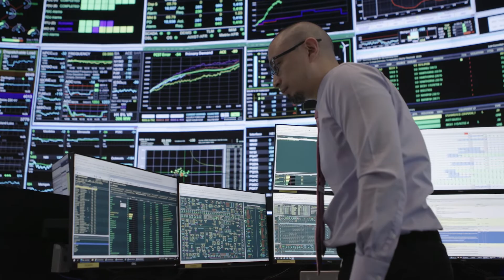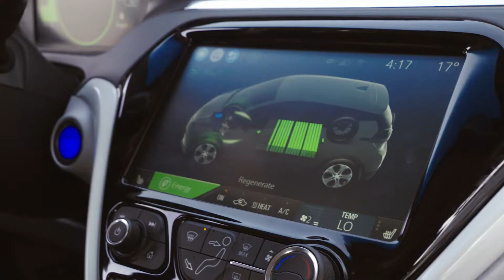About the Independent Electricity System Operator (IESO) | Ontario's Electricity System Explained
The IESO works at the heart of Ontario’s power system managing the grid, overseeing the electricity market and planning electricity system infrastructure to ensure electricity remains reliable, affordable and sustainable.